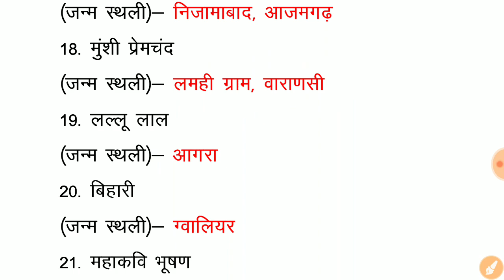प्रमुख कवि एवं उनकी जन्मस्थली || Hindi For UpSi || Upsssc Junior Assistant